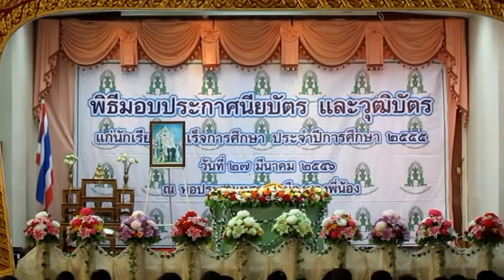มอบวุฒิบัตร -ประกาศนียบัตร